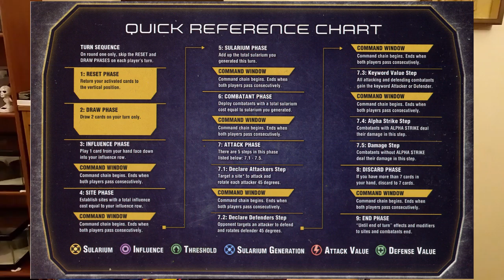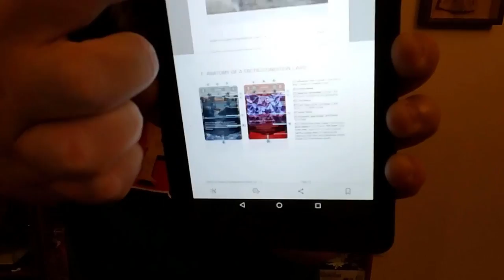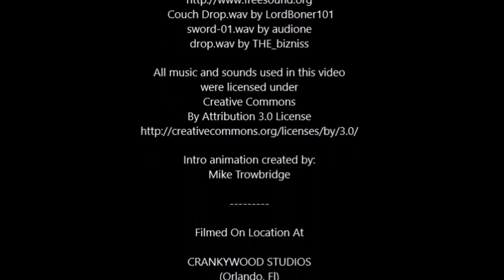Cranky Reviews - Battle For Sularia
I tackle my most difficult review yet.  Battle For Sularia IS a good game, but it's also unfinished, has some issues with its rulebook, and draws a lot of comparison to another well known game.  What follows is a 23 minute half review, half rant of frustration at potential trying to work its way to the surface!

Look me up on BoardGameGeek!